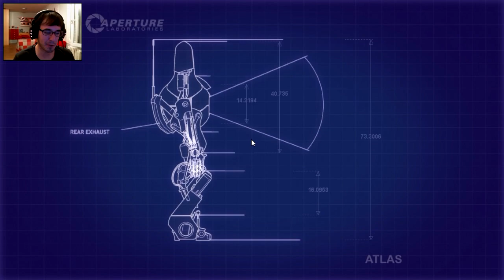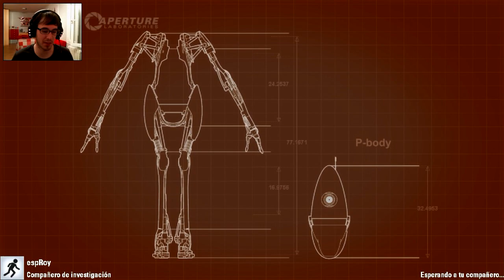Verano Andaluz #13 - Portal 2 Coop - SI CUANDO NOS CENTRAMOS...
Espero que os guste esta nueva serie. A lo largo de agosto, iré subiendo diferentes vídeos jugando con Roy a juegos que tengamos los dos.